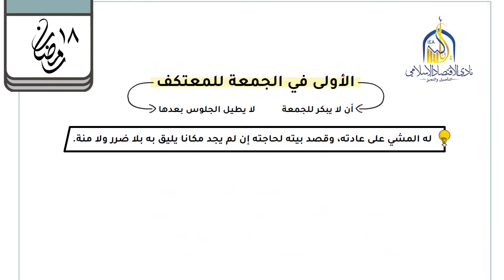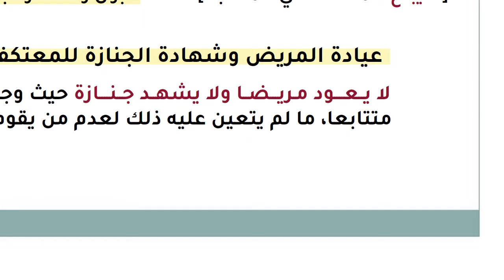كتاب الصيام من الروض المربع -الحلقة الثامنة عشر - رمضان 2022